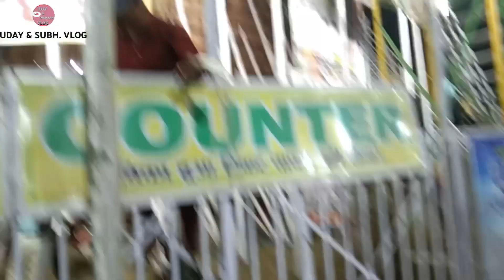मौत का कुँआ शिवरीनारायण मेला शिवरात्रि का नाईट माहौल girl raider || night view in Shivrinarayan 😨😨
hit likes.

lots of  ❤️
MY EQUIPMENTS :
1.iphone
2.vivo v11
my editing app& software
1. imove (iphone only)
2.vn (vivo & iphone)

UDAY AND SUBHASH PATEL
From - chhattisgarh raipur ( @uday&subhashvlog)